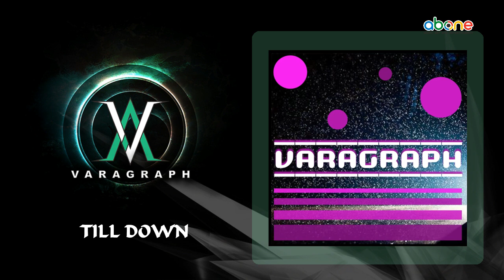INSTRUMENTAL METAL SONGS 2019 IN 1 HOUR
This is cover instrumental only.

00:00 Forsaken - Dream Theater
05:40 Chapter Four - Avenged Sevenfold
10:50 Ice Queen - Within Temptation
16:17 Mother Earth - Within Temptation
20:24 Jene Done - Within Temptation
25:02 Till Down - Varagraph
29:07 Ascension Moonborn - Varagraph
35:29 End Creation - Varagraph
40:06 Into Hiding - Amorphis
43:52 Magic Mayhem - Amorphis
48:23 Tears of The Black Sheep - Varagraph
53:34 Justice Medley - Metallica
1:02:00 - Reaction of The Soul - Varagraph

--- Keep Calm Guys ---